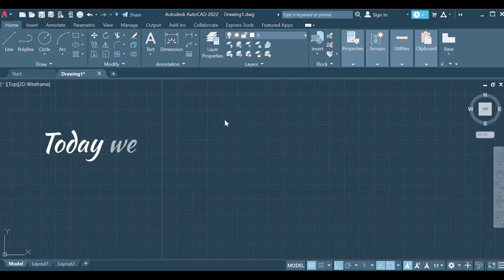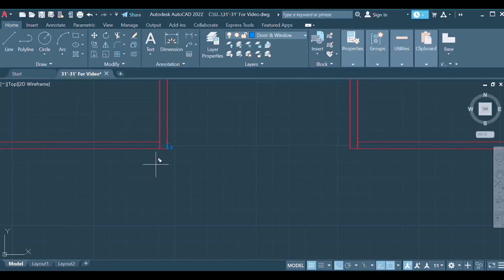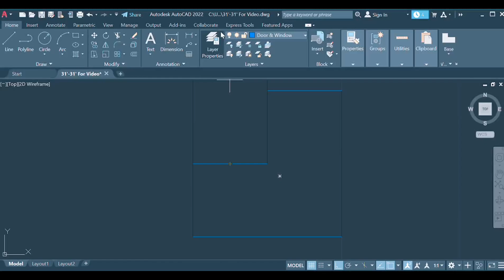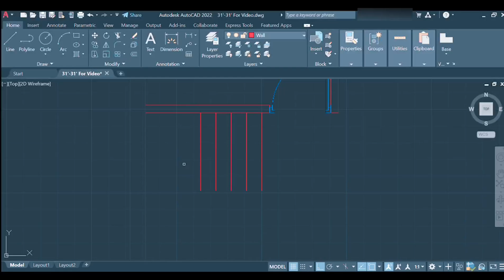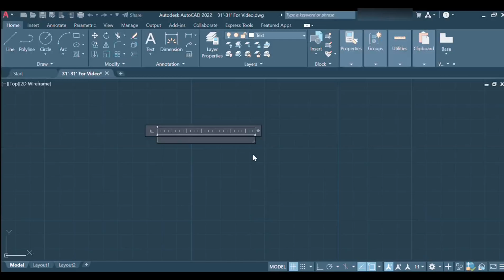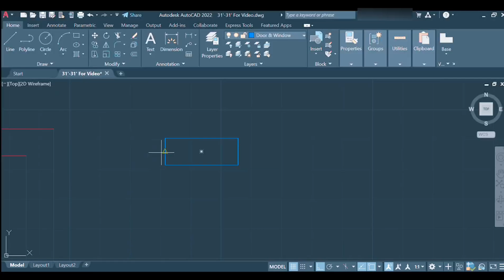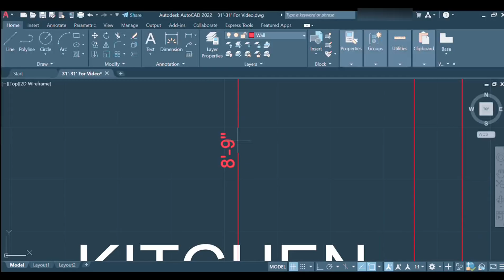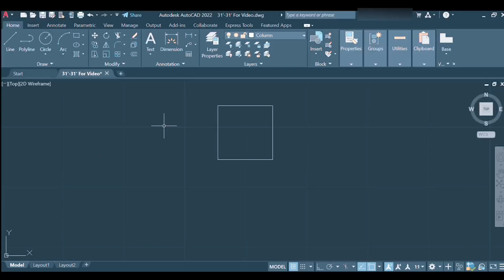4BHK House Plan || How to make a House Plan in AutoCAD || Tutorial Video || [Video:- Time Lapse]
4BHK House Plan || How to make a House Plan in AutoCAD || Tutorial Video || [Video:- Time Lapse]

Welcome To All Of You Friends
To my Channel
Master in Civil.

2d house plan in autocad
how to convert 2d house plan to 3d in autocad
autocad 2d house plans with dimensions
2d floor plan with dimensions
autocad 2d plan with dimensions
2d floor plan price
2d home plans with dimensions
2d autocad drawings
3d house autocad
convert 2d floor plan to 3d autocad
autocad house plan 2d
autocad 2d layout
2d house plans in autocad pdf
2d plan in autocad
autocad house design 2d
autocad 2d simple plan with dimensions
2d autocad to 3d
window symbol in autocad plan
autocad 2d house plan
autocad 2d house plan drawing 2bhk
2d plan of house with dimensions
autocad 2d house drawing
2d house plans in autocad
how to make 2d floor plan to 3d in autocad
autocad 2d house plan with elevation
autocad 2d house plans for practice
plan 2d autocad
g+2 house floor plan
how to draw 2d house plans
how to draw house plans in autocad
house in 2d
autocad lt house plans
autocad 2d house
qcad - 2d cad
qcad floor plan
qcad tutorial floor plan
autocad for house plans
autocad 2d rep
autocad 3d room
simple 2d house plans in autocad
2d plans in sketchup
2d autocad to 3d solidworks
what is 2d drawing in autocad
using autocad to draw house plans
autocad 2d house plan with dimensions
autocad architecture house plans
autocad 3d dimension z axis
autocad z axis
autocad 3d house
autocad house model
house drawing 2d
convert 2d to 3d house plans
what is a 3d house plan
3d autocad to 2d drawing
3d house plan in autocad
2d floor plan in autocad
4bhk plan dwg
4bhk house plan dwg
4 bhk autocad plan
4 bedroom house plan in nigeria
g+4 building elevation design
g+4 building plan
g+3 residential building plan autocad
1 bhk plan in autocad pdf
1 bhk house plan autocad
1 bhk plan in autocad
1bhk plan autocad
2 bhk plan in autocad file
2 bhk house plan in autocad
2bhk plan in autocad
2 bhk house plan autocad file download
3 bhk plan in autocad
3d house autocad
3 bhk autocad plan download
3bhk house plan autocad
5 bhk plan dwg
6 bhk house plan
6 bhk house plan 3d
house plan 8x10